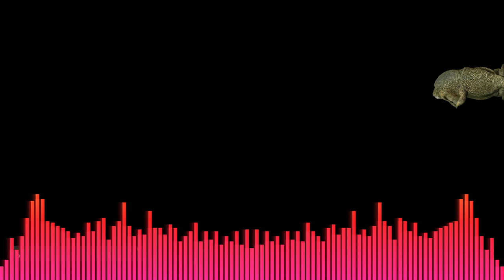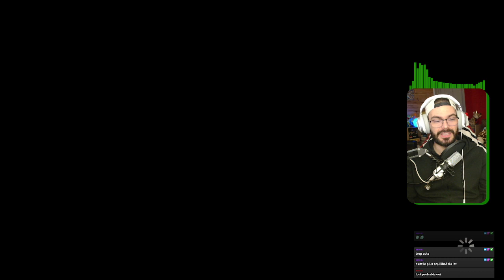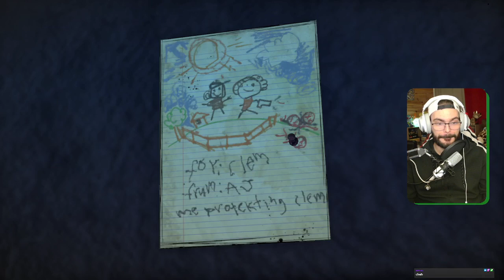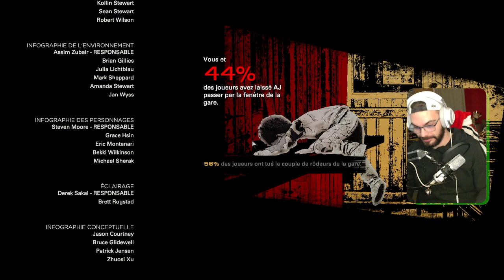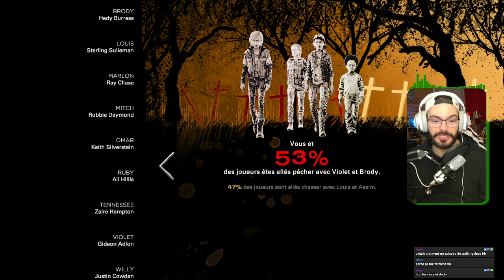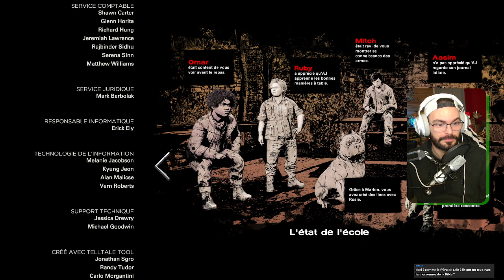🧟‍♀️ TWD [14/19] Saison 4 nous voilà !